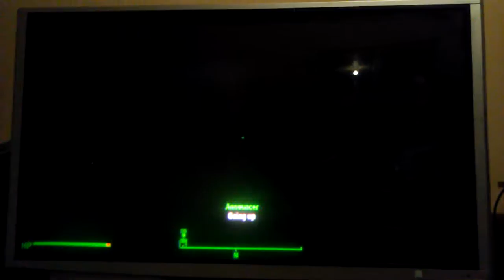Fallout 4 (Machinima the movie?) sort of. Part half a 2 continue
Sorry my phone memory only holds 5 minutes so Part 2 full is coming out soon sorry (CAUTION MIGHT FORGET)